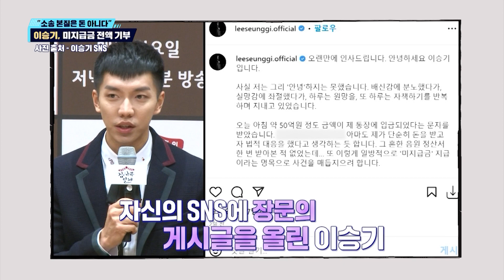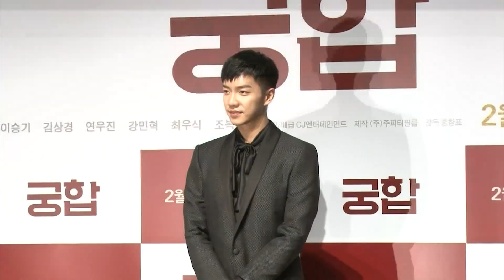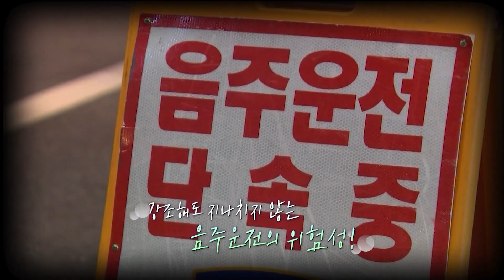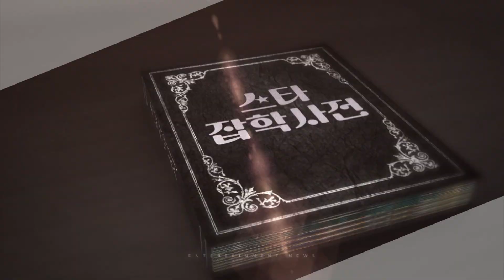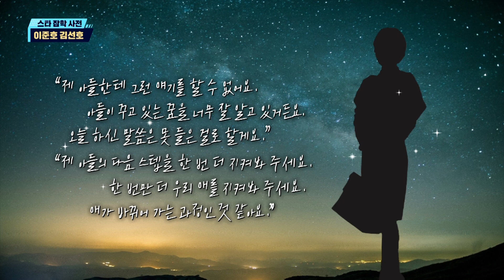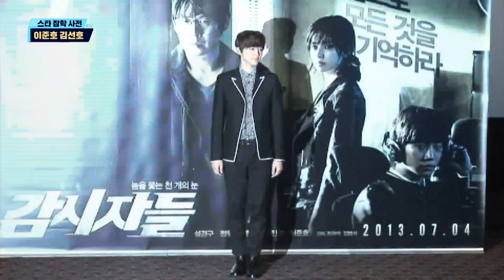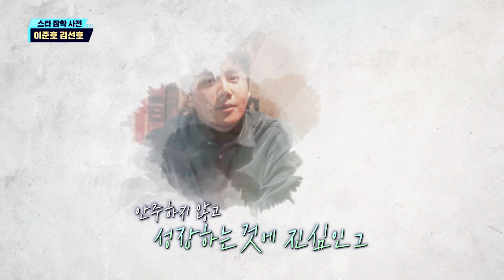[OBS 독특한 연예뉴스 다시보기] 12월 20일 화요일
1. "소송 본질은 돈 아니다" 이승기, 미지급금 전액 기부
 음주운전 혐의’ 곽도원 결국 검찰송치
 만취 후 변압기 박살 음주 논란 스타, 사건 그 후
2. [태조 왕건] 출연 배우 김성옥 별세... 손숙 배우자상
3. 궁금한 키워드 ‘왜 떴을까’
 「손석구 무대 추앙」
 「고수 영혼 본다」
4. 【스타 잡학 사전】이준호 김선호